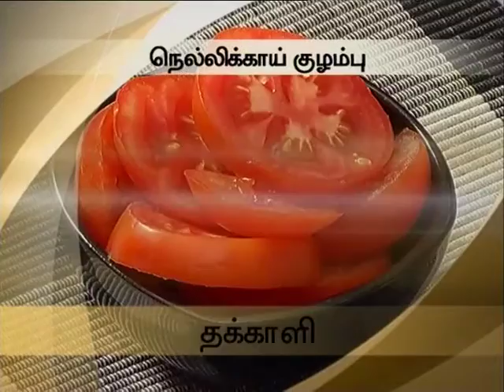Gooseberry Gravy Recipe | Idhu Namma Neram | Cooking Tips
Idhu Namma Neram  presents to you a healthy cooking session where you can learn how to lead a happy and healthy life by using simple nutritional ingredients. Watch this video to learn how to make a Gooseberry Gravy  Recipe.